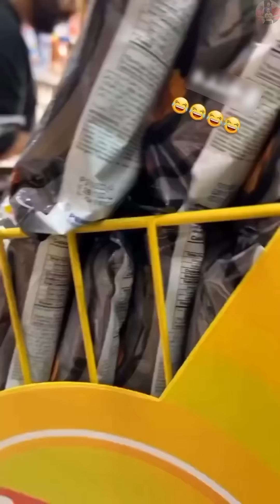Best Arab Friends Pranks 🤣 Videos #146 – Arabs are Very Funny 😂 | Arabic Humor Hub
Welcome to the Arabic Humor Hub, where laughter knows no bounds!

Get ready for nonstop laughter with Best Arab Friends Pranks Episode #146! From hilarious surprises to clever jokes, these funny Arab prank videos will have you cracking up. Watch as friends pull off creative pranks that showcase the playful side of Arab humor. Don’t miss out on the best laughs of the day!

Let's make the world a happier place, one laugh at a time.

TAGS AND HASHTAGS:

Hilarious Arab Pranks: Top Funny Videos and Memes Compilation | Laugh Out Loud: Arab Funny Video Compilation - Best Pranks and Memes! | Get Ready to LOL: Arab Memes and Pranks That Will Crack You Up! | Arabs Gone Wild: Top 10 Hilarious Pranks and Funny Moments! | Burst into Laughter: Ultimate Arab Funny Video and Pranks Collection | Rolling on the Floor: Arab Pranks and Memes Extravaganza | Epic Arab Pranks: Laugh Till You Drop with Funny Video Moments | Arab Comedy Gold: Top Funny Videos, Memes, and Pranks Ever! | Arabian Nights of Laughter: Best Funny Videos, Pranks, and Memes! | Arab Pranks Unleashed: Hilarious Memes and Funny Videos Special | Arab Humor Unleashed: Best Funny Videos and Pranks for a Good Time.